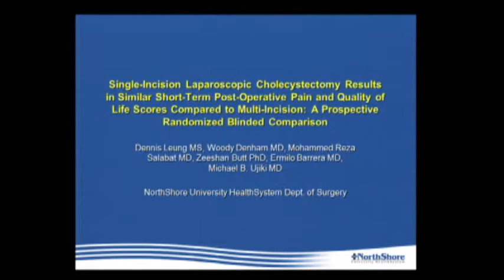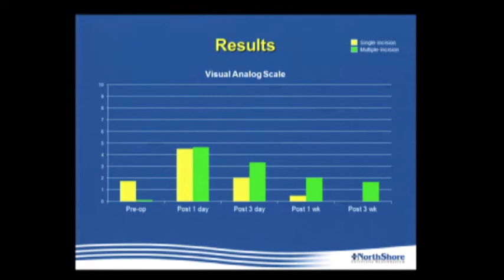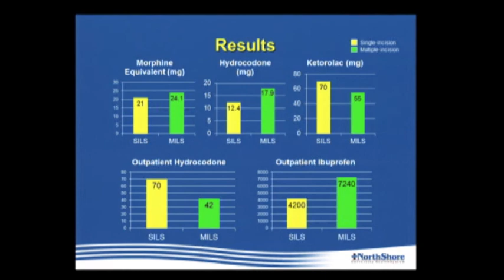SAGES Poster Rounds: P019 SINGLE-INCISION LAPAROSCOPIC CHOLECYSTECTOMY RESULTS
Presented by Dennis Leung, MS